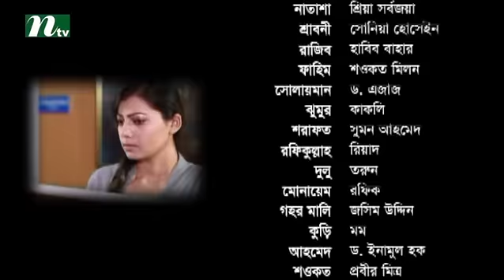Bangla Natok - Shesh Bikeler Gan l Mosharof Karim, Tania, Saju l Episode 08 l Drama & Telefilm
Shesh Bikeler Gan is a bengali drama serial that has become popular in a few days. This drama is telecast by International Television Channel Ltd (NTV). Actor and actress on this drama are Mosharof Karim, Tania Ahmed, Saju Khadem, Litu Anam. We also feature all sorts of bangla natok, drama & telefilm. COME, WATCH & ENJOY !!!.

NTV Official Address:
Europe Address: Unite 6, Bow Exchange, 5 Yeo Street, London, E3 3QP
USA Address: New York, USA
Australia Address: Sydney, Australia